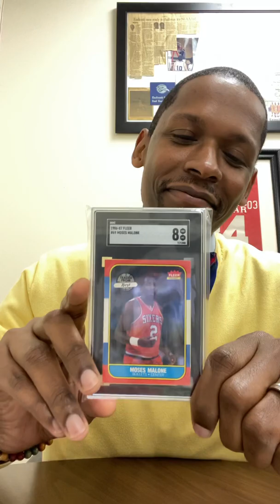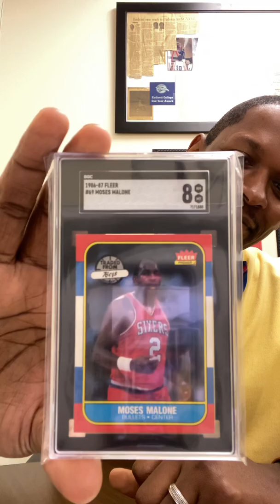Hobby Vlog 10: My Card of The Week (Fleer Premier Moses Malone)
I recorded this hobby vlog on March 1st, 2021. In this hobby vlog, I am sharing the Fleer Premier 1986-87 Moses Malone, card number 69.

Read the hobby vlog description below to learn about my hobby experience with this classic vintage card featuring Moses Malone.

My card of the week is the 1986 Fleer Premier 69, Philadelphia Sixers/ Washington Bullets Moses Malone card.

The 1986 Fleer Premier wax set is the unanimous holy grail for hobby collectors solely because of the mass-produced number 57 Michael Jordan rookie card. I get it; the Jordan 86 Fleer Premier is iconic, and I would be lying if I said I didn't want the MJ card in my collection - because every hobby collector wants it.

However, I think the "other" cards in this collection are so undervalued, and it's mind-blogging that some collectors don't value other cards like Rickey Pierce, Charles Oakley, George Gervin, and Reggie Theus, etc. I am on a personal mission to collect the "others" of the 1986 Fleer Premier Wax set.

Today, I currently own 47 of 132, and I am happy to have "The Chairman of the Boards" in my collection.

I purchased the Moses Malone card from a collector via eBay.